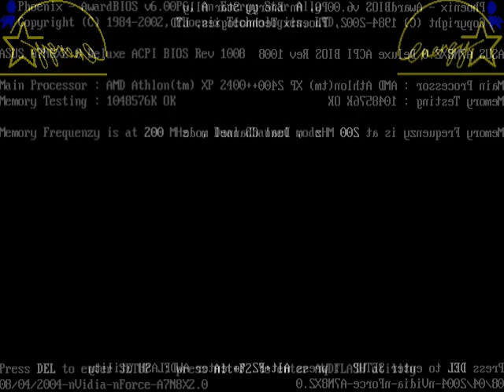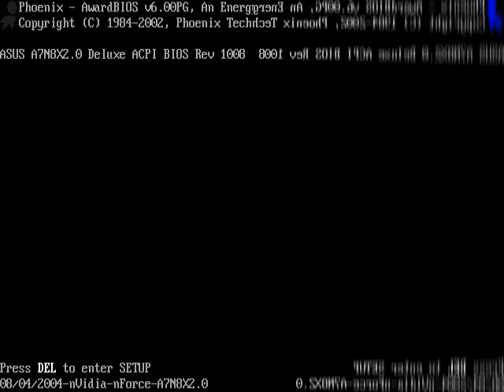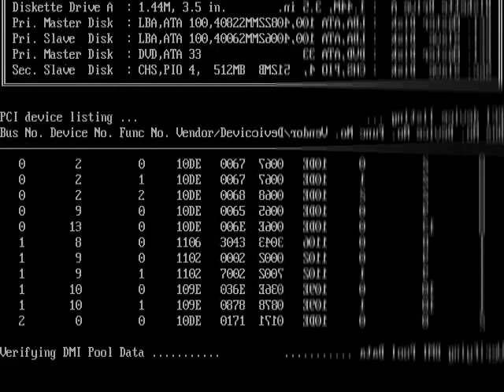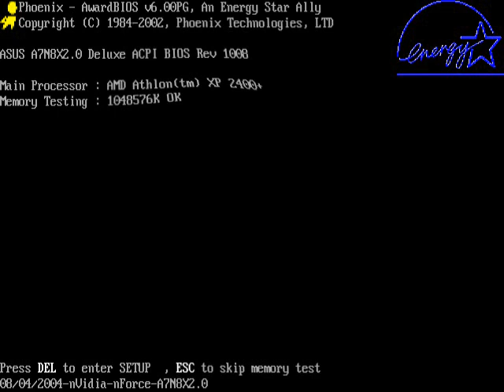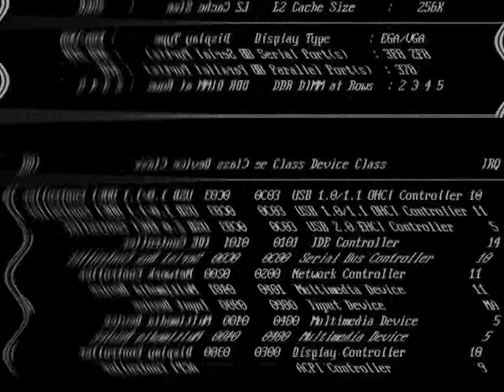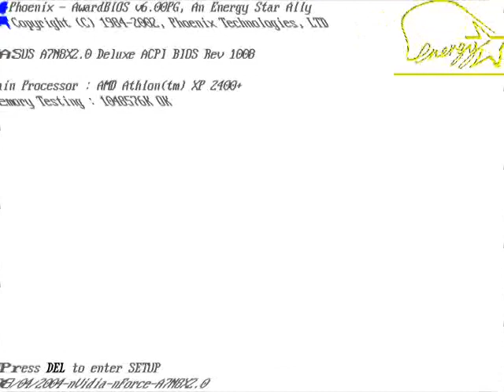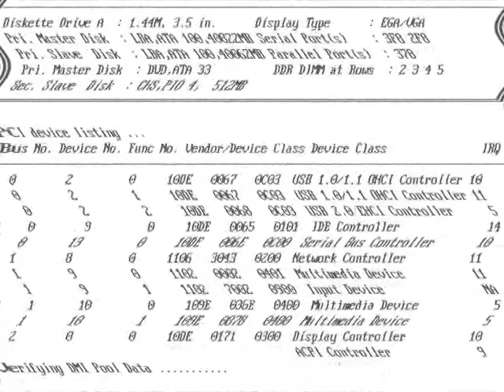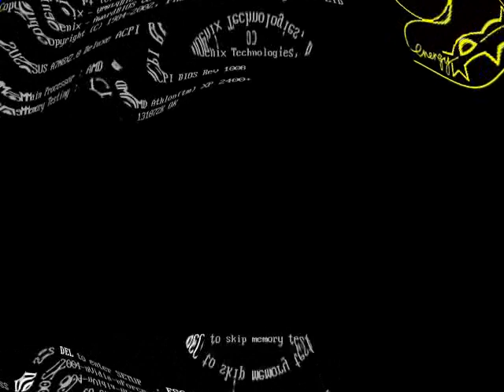Klaskyklaskyklaskyklasky Windows XP Google Translate Voice Effects 1